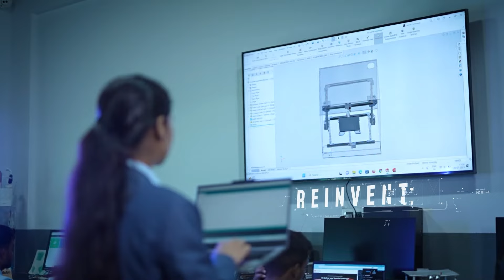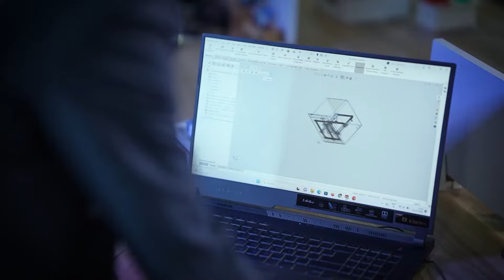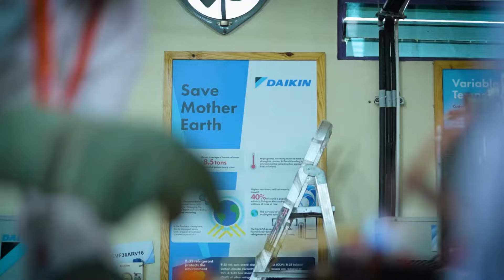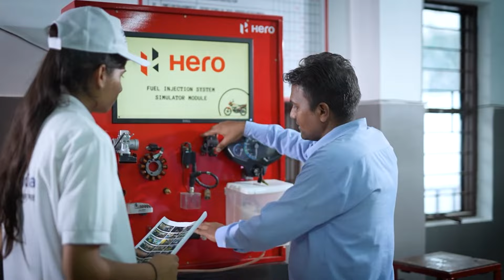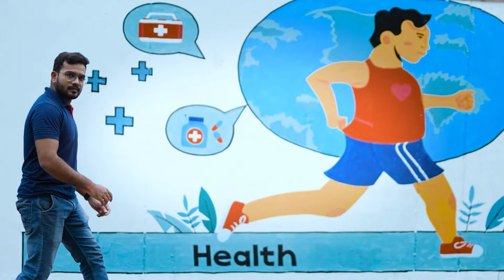Scope Global Skills University | Explore the Spirit, Growth | Join us on the journey to success!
SCOPE Global Skills University (SGSU) is Central India’s First NEP and NSQF Aligned Skills University in Bhopal, Madhya Pradesh, India. Scope Global skills University (SGSU) has been established vide an act of Madhya Pradesh Assembly in January, 2023 with the objective of “Education with Skill” and aims at making youth of country “Skill Smart”.

Industry-Driven Curriculum
SGSU could offer an industry-driven curriculum, tailored to the needs of specific industries or sectors, providing students with the knowledge and skills that are most in demand in the job market.

SGSU is accredited by the University Grants Commission (UGC) and offers undergraduate, postgraduate, and doctoral programs across a wide range of faculties, including Engineering & Technology Skills, Emerging Technologies, Information Technology and Future Skills, Management Studies, Banking, Finance & Commerce, Education & Training, Fashion Technology & Interior Design, Medical & Allied Sciences, Agriculture & Allied Technologies, Mass Communication, Humanities & Liberal Arts and Sustainable Development Studies.

SGSU under the ages of the AISECT group with four decades of the legacy of quality skill-based education and is poised to become India’s leading institution committed to provide its students with a world class skills relevant to the changing needs of the Industry and society.

📖 INDUSTRY COLLABORATIVE PROGRAMMES- (With Assured Placements / Internship / Apprenticeships)
* UG PROGRAMMES:-
BBA (Event Management)
BBA (Logistics)
BBA (Banking, Financial Services, and Insurance)
BBA (Office Administration, Secretarial Practice and Entrepreneurship)
B.Com. (Retail Management)
B.Sc. (Animation Film Production)
B.Sc. (Game Art Design)
BCA (Data Science)
BCA (Artificial Intelligence & Machine learning)
B.Sc. (Cloud & Cyber Security)
B.Sc. (Honours) Agriculture

* PG PROGRAMMES:-
MBA (BFSI) with Data Science
MBA (Business Analytics)
M.Sc. (Data Science)
M.Sc. (Cloud & Cyber Security)

* PROGRAMMES OFFERED AT SGSU *
1 Faculty of Engineering and Technology Skills
2 Faculty of Management Studies
3 Faculty of Future Skills
4 Faculty of Future Skills
5 Faculty of Information Technology
6 Faculty of Emerging Technologies
7 Faculty of Education and Training
8 Faculty of Humanities and Liberal Arts
9 Faculty of Science
10 Faculty of Agriculture and Allied Technologies

Scope Global Skill University (SGSU) could establish strong partnerships with industry leaders and employers, providing students with opportunities for internships, networking, and job placement after graduation.

These collaborations will enrich the educational ecosystem, allowing students to access a diverse range of academic resources and global perspectives. Through these strategic alliances, SGSU promotes cross-cultural exchanges, collaborative research initiatives, and joint programmes that empower our students to thrive in an interconnected world.

SGSU could offer state-of-the-art facilities and resources, such as advanced technology labs, specialised equipment, and industry-standard software, to provide students with the tools they need to succeed in their chosen field.

Experience unparalleled learning environments at SGSU, where state-of-the-art infrastructure and cutting-edge facilities converge to create a dynamic educational journey. Discover limitless possibilities in a space designed to inspire excellence at SGSU.

best college in bhopal for bba
bsc courses list
best course after bsc
mba colleges in bhopal
Scope Global Skills University
Scope Skills University
sgsu University
SGSU India - Skill-Based Education
Scope Global Skill University Courses
SGSU Bhopal - Skill Development
SGSU - Scope Global Skill University
admission open

Now ! It's time to shape your future with Central India's 1st skill university.

Campus:
📍 Scope Campus, NH-12, Near Misrod, Village- Bhairopur, Hoshangabad Road, Bhopal, 462026.